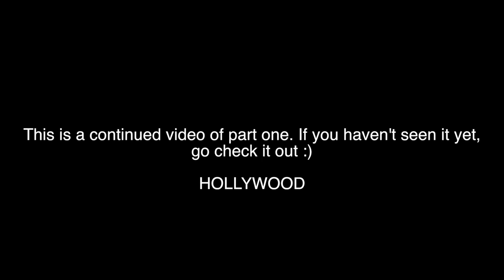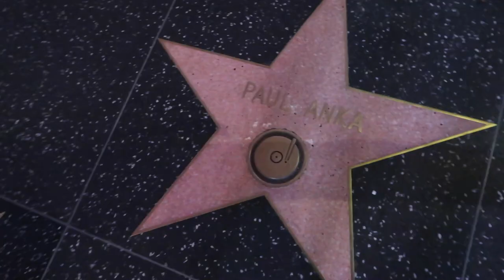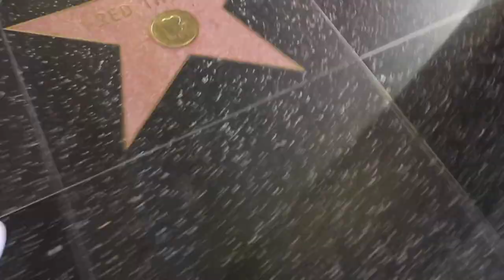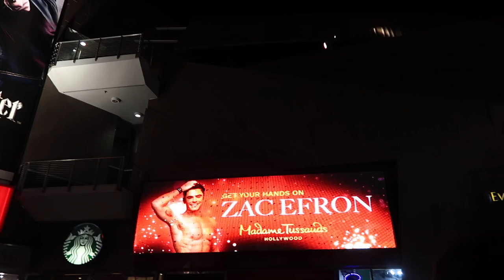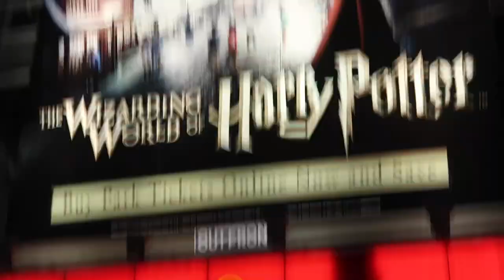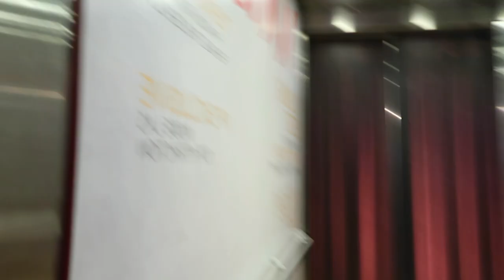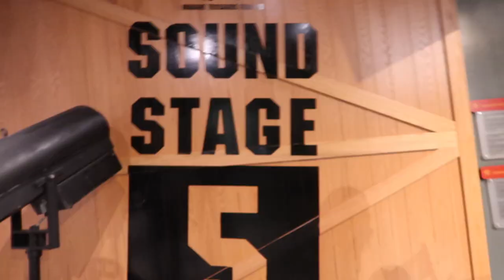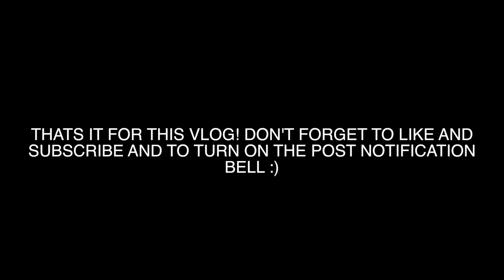HOLLYWOODS WAXMUSEUM! Cali Vlog day 2 pt2